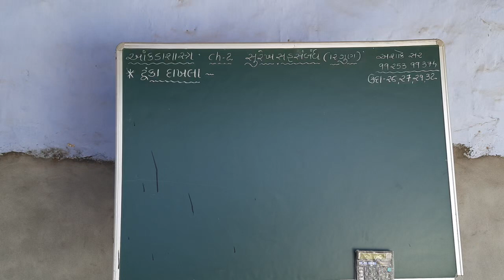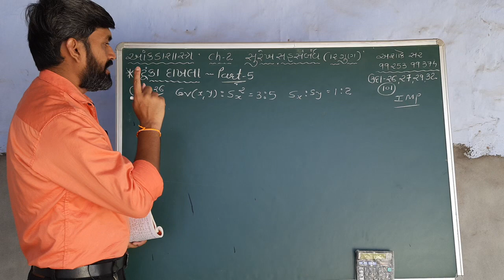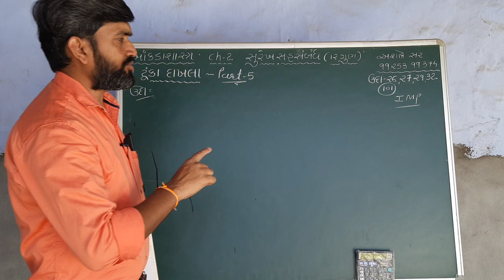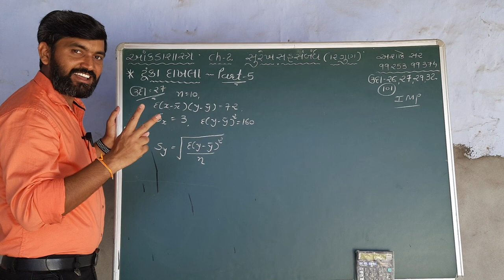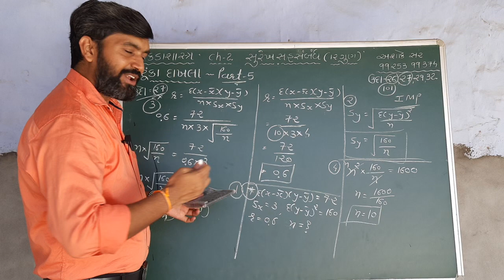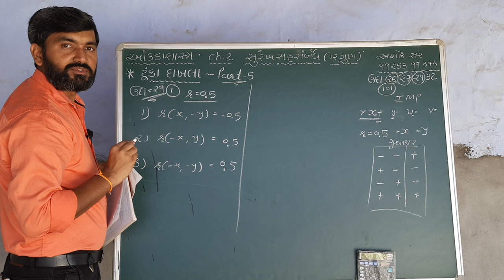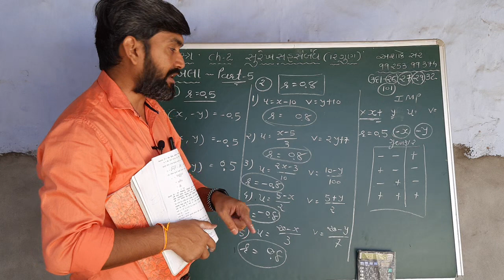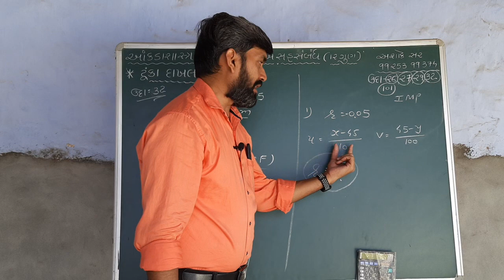સુરેખ સહસંબંધ || Linear Correlation || ટૂંકા દાખલા || Part 5 || Statistics || Surekh Sahsambandh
🌺આંકડાશાસ્ત્ર
🌻પ્રકરણ ૨
🌷સુરેખ સહસંબંધ
💠ટૂંકા દાખલા
💠Part 5

વધુ વિડ્યો મેળવવા માટે
Telegram open karo and join thav